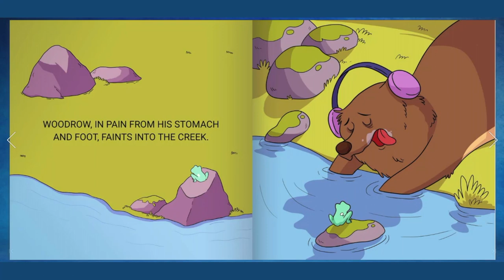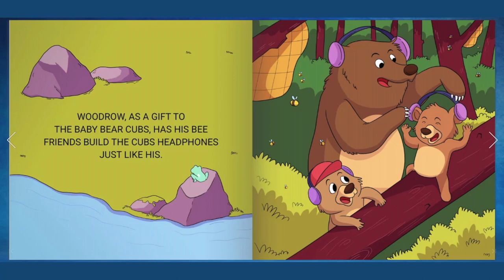Read With Mike - "Woodrow & The Cubs" (SPM Original Story)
SPM read aloud book WoodrowAndTheCubs - Woodrow and The Cubs is a story about an overly gracious bear with impaired hearing who accidentally eats a poisonous batch of berries. Luckily for Woodrow, during this mistake a pair of baby bear cubs come to his aid. Connect with Big Row today and learn how this new friendship changes all of their lives forever.

"Woodrow & The Cubs" is a fun new picture book safe for all ages.

Michael Girgenti - Creator / Writer / Reader / Host
Arnav Mazumdar - Lead Illustrator

Want a T-shirt? Hoodie? Phone case? Pillow, shower curtain AND MORE?!! Purchase and view over 90+ SPM products!

Jingle by: The SPM Family
Episode filmed by: Jonnie Youssef
Edited by: Michael Girgenti

Strawberry Pencil Magic and the Strawberry Pencil Magic logo are registered trademarks of Michael Girgenti.